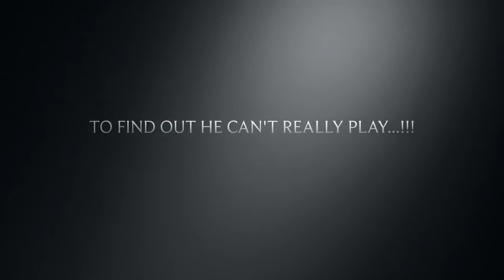Rafael "Linguini" Morales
Willie jugando baloncesto y no sabe jugar. Lo queremos mucho! ;) Dios te bendiga mucho!!!